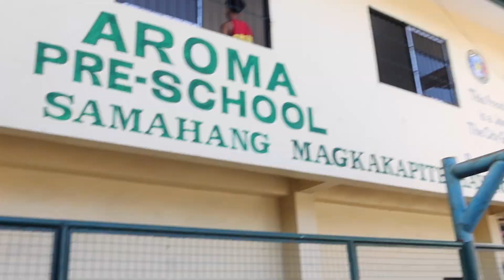So much FUN! Our first visit to AROMA to spend time with these great kids! ⎮AROMA YOUTH SUNDAY CLASS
How to make the BEST Buffalo Wings Recipe your family will surely LOVE  👉🏻